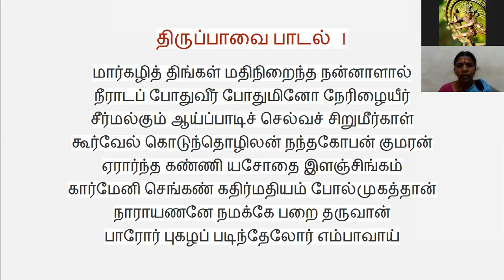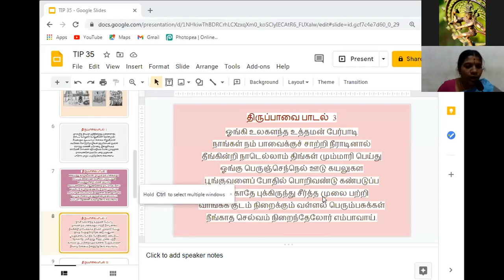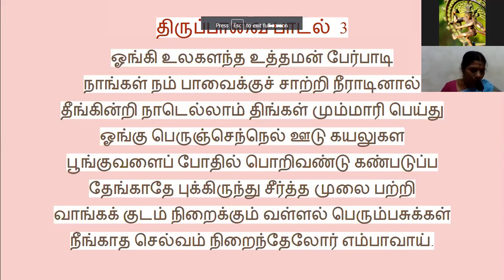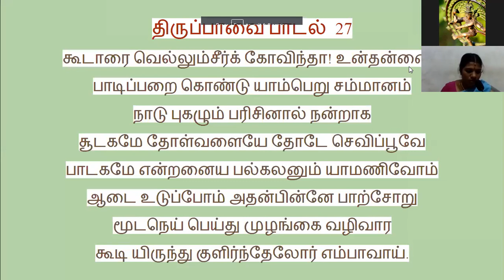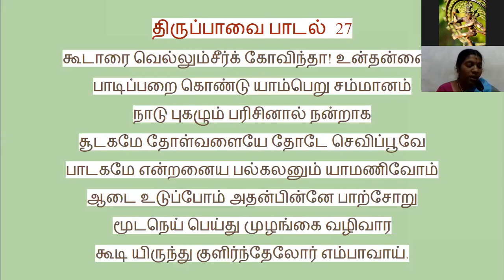Tamil Isai Pozhivugal - 35 | Thiruppavai - An introduction - 2 | R. Ragasudha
Tamil Isai Sangam conducts a weekly Online webinar - TamilIsaiPozhivugal on various Music related topics to spread Tamil Isai and also to help the students understand the depth of Tamil Isai through the webinars presented by Artists, Research scholars, Students and Music Lovers.